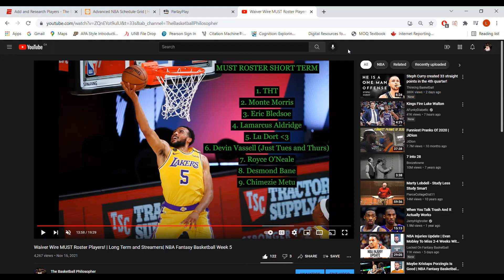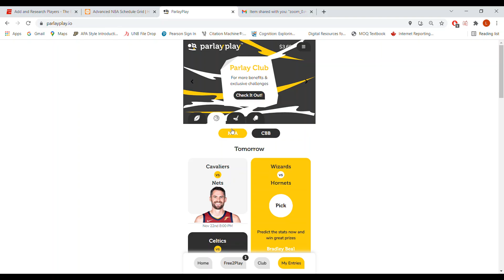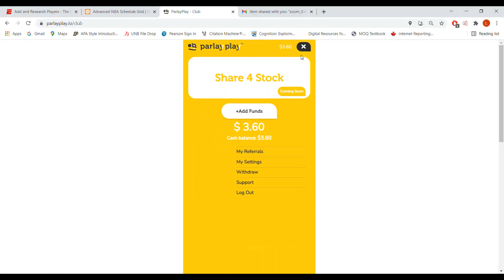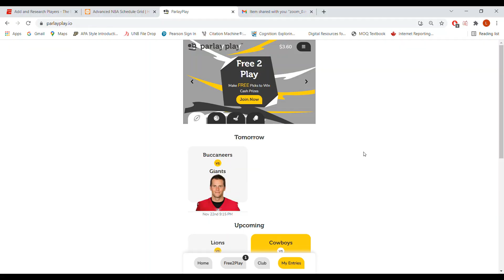Waiver Wire MUST Roster Players! | 6 to 20 Team League Adds| NBA Fantasy Basketball Week 6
To sign up for ParlayPlay and Receive two FREE 5$ Entries, Click the and use my code 'thebasketballphilosopher'.

Hope this helps you guys out this week! EDIT: Nuggets and Mavs only have two games this week so be aware of that when streaming players from those teams!